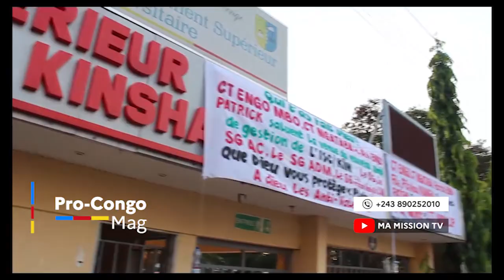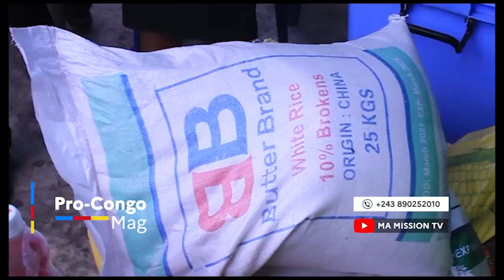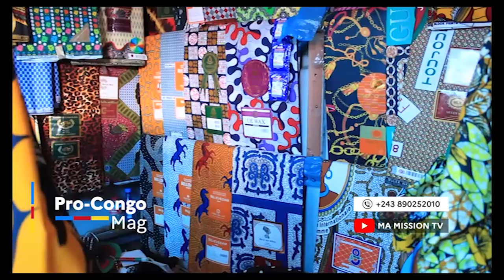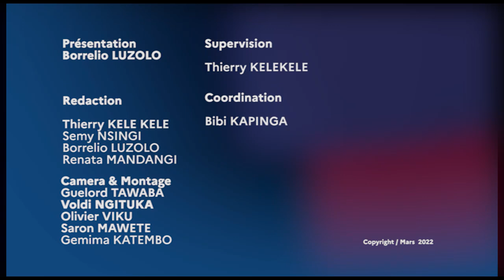🔴||GEN KASONGO MUANA WEWA AKATI BILAMBA ATIKALI MUTAKALA LIBOSO ROULAGE PONA MBONGO NAYE